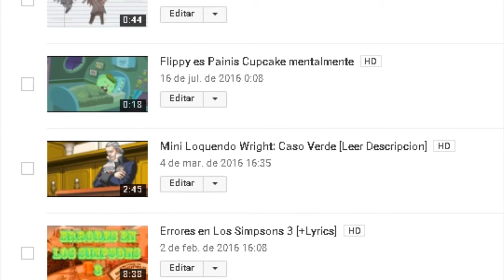Critica y Análisis a las Películas de Terror 2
Me tarde mucho en escribir los diálogos y el Loquendo se me pegaba mucho, por eso tuve que hacer rápido el video.
Disfrútenlo!!